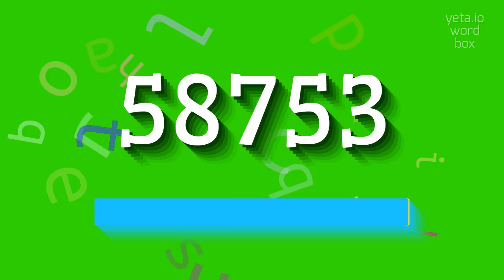How to say "58753"! (High Quality Voices)